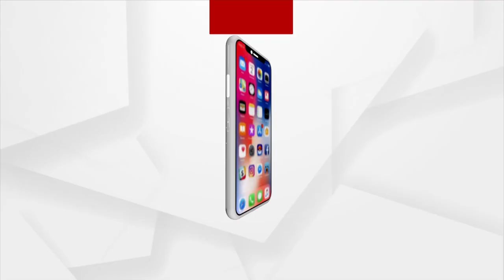Amna Samna With INTACH's Odisha State Convener Amiya Bhusan Tripathy